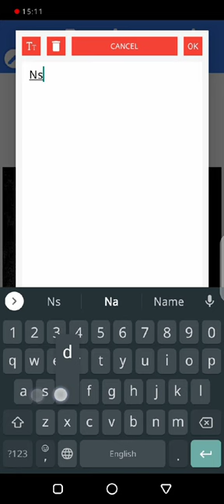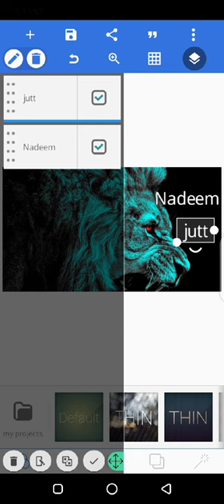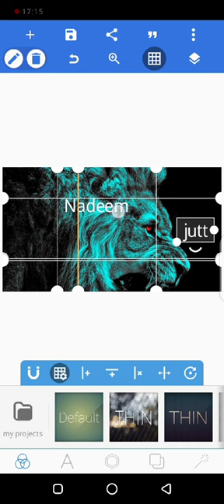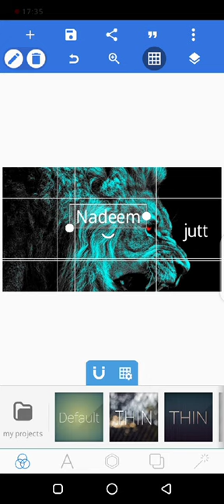Pixallab class 1 part 3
Document from M.Idrees